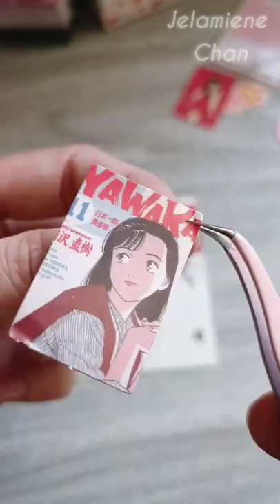🌹ASMR mini journal with soft music /Red theme❤️